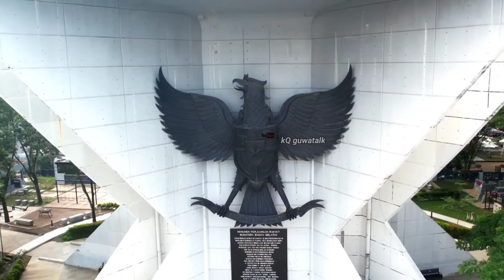Kota Padang Vs Kota Palembang Sumatera Selatan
Palembang adalah ibu kota provinsi Sumatra Selatan, Indonesia. Kota dengan luas wilayah 400,61 km² ini dihuni oleh lebih dari 1,7 juta penduduk pada tahun Juni 2022. kota Palembang juga kota terpadat dan terbesar kedua di Sumatra setelah Kota Medan, kota terpadat dan kota terbesar kelima di Indonesia setelah Jakarta Raya, Surabaya, Bandung, Medan, dan kota terbesar kesembilan belas di Asia Tenggara.
Padang adalah kota terbesar di pantai barat Pulau Sumatra sekaligus ibu kota Provinsi Sumatra Barat, Indonesia. Kota ini adalah pintu gerbang barat Indonesia dari Samudra Hindia. Secara geografi, Padang dikelilingi perbukitan yang mencapai ketinggian 1.853 mdpl dengan luas wilayah 1.414,96 km², lebih dari separuhnya berupa hutan lindung.